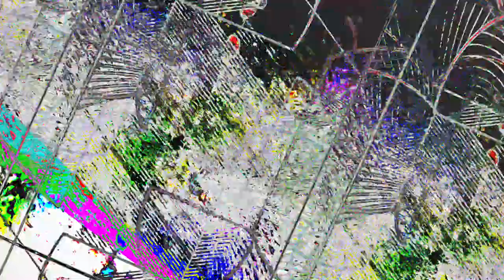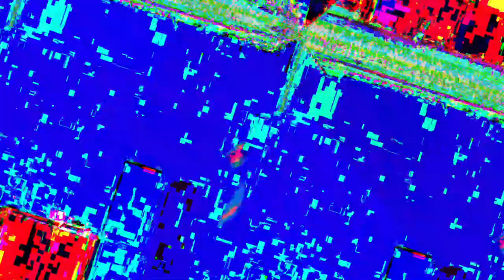[EPILEPSY WARNING] Movie 23 05 16 13h28m13s